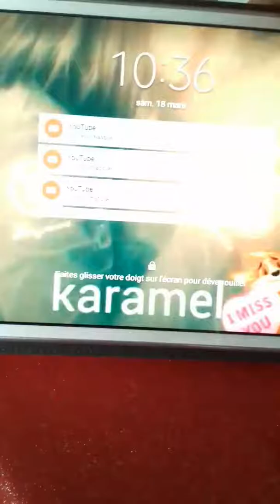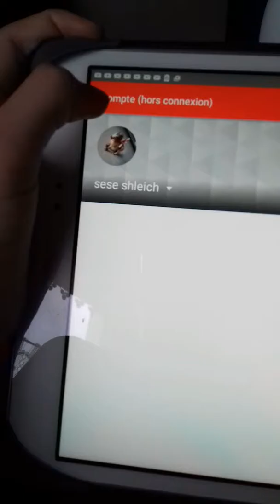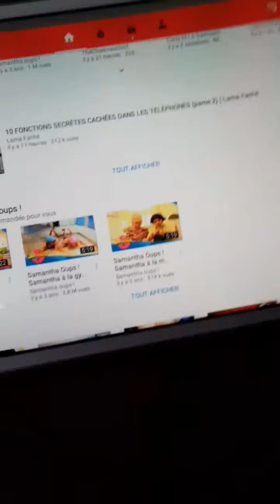#2 "1 ère partie une journée dans ma peau"